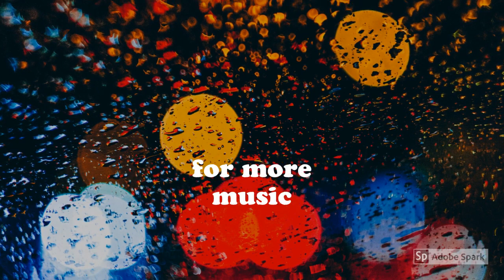Best music// Dream (Joakim Karud)/free music,no copyright, music vlog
Thanks to Joakim Karud , free music to download, no  copyright